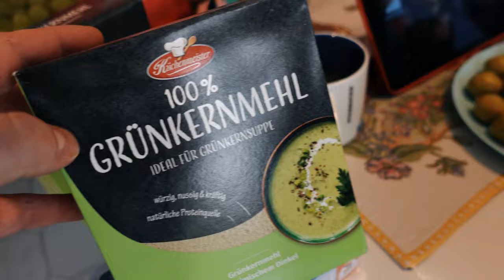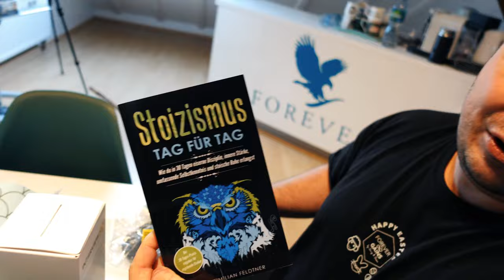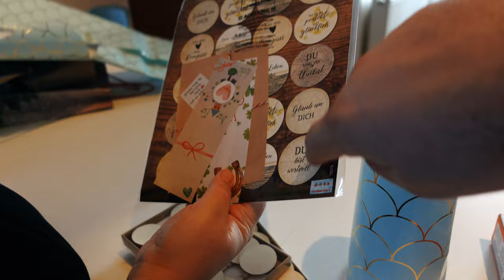🐣Ostern Madness | Dicke Eier für jeden - Weekly Vlog 9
Man, man, man, was für eine Vor-Osterwoche und Osterweekend! Stress pur, aber selbst Schuld 😆 die Woche war VOLLGEPACKT. Frühjahrsputz, Ostershopping für uns und unsere Gäste. Treffen mit Köys, Hundeschule mit Harrison und und und. Es wurde lange nicht langweilig und one more Day to go, Ostermontag Incoming. Wir wünschen euch ein entspanntes Osterfest und viele tolle Momente mit euren Liebsten.
Wenn euch das Video gefallen hat, dann lasst gerne ein Abo und ein Like da.❤️